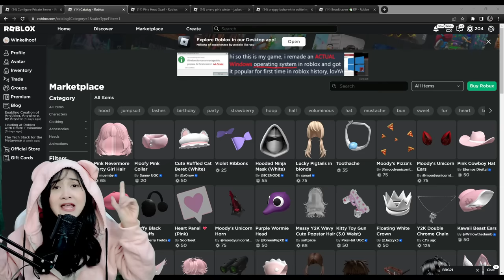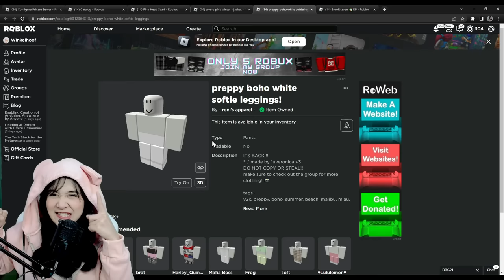Pertama Kali Aku Cobain Pake Hijab di Bulan Ramadhan ! Cocok ga guys ?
Halo Temen2 kalian mau liat gimana aku nge prank BO masuk rumah hantu sampe nangis?! check video di bawah ini ya..

menurut kalian gimana nih? seru gak ?!
coba komentar di bawah ya